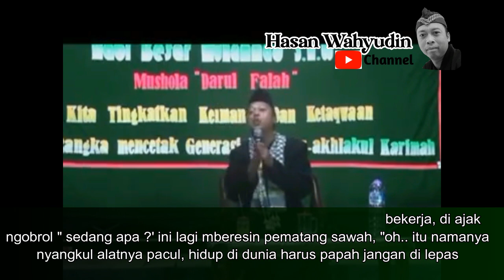TENTANG PRINSIP HIDUP, SIAPA YANG MENJADI BABU SESUNGGUHNYA (Teks Bahasa Indonesia )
kecenderungan menyalahkan budaya sendiri dan mengagungkan budaya orang lain seolah menjadi kelumrahan dan tidak pernah terpikirkan
semoga bisa membuka pamikiran baru